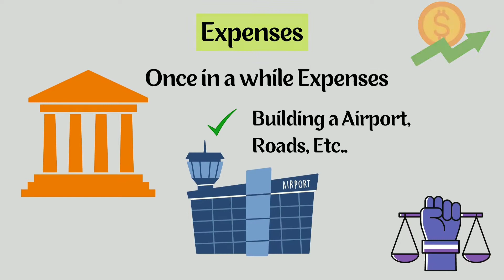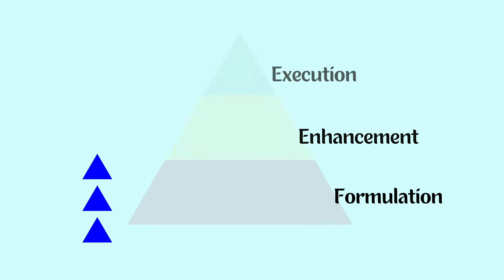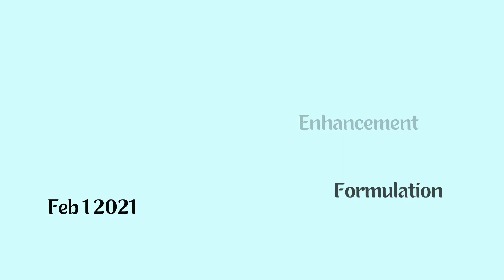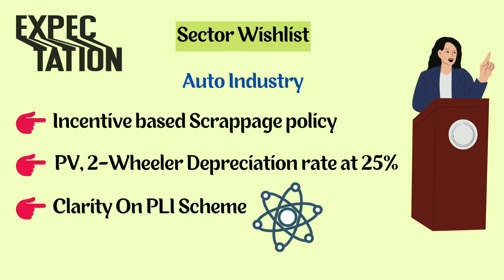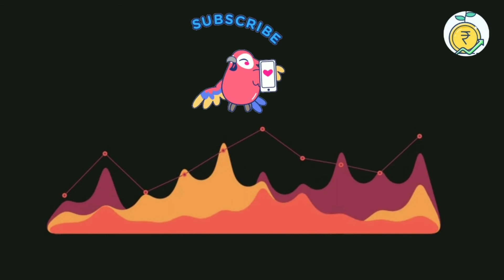Budget concepts & Estimates 2021-2022 | பட்ஜெட் எதிர்பார்ப்புகள்.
In this video you can see an overview of Budget Concepts
1.What is Union Budget?
2.What are the things will discuss in budget?
3.What are the types of Budget?
4.Lifeline of Budget
5.Sectorwise Expectation in budget.